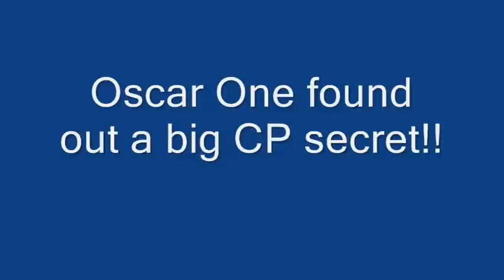At the Movies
Oscar One takes a visit to the movies, but nothing seems good there.